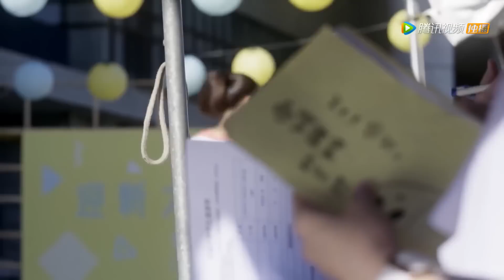小三打扮妖艷勾引丈夫，殊不知妻子早已看穿她的真面目，下秒丈夫狠狠打她臉！【遗失的二分之！ The Missing Half】中国电视剧